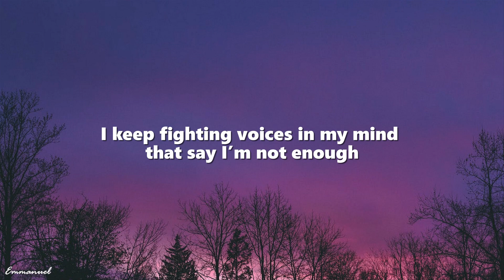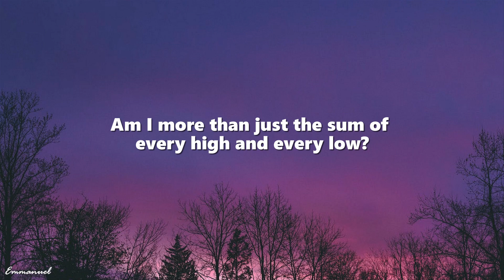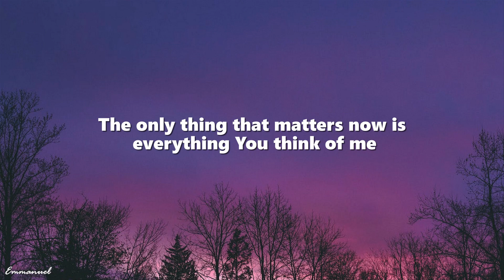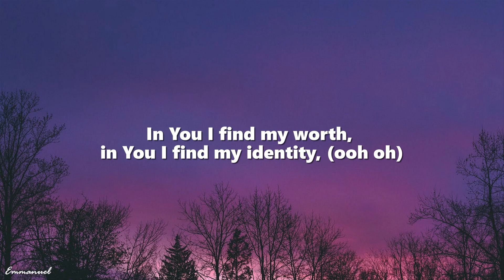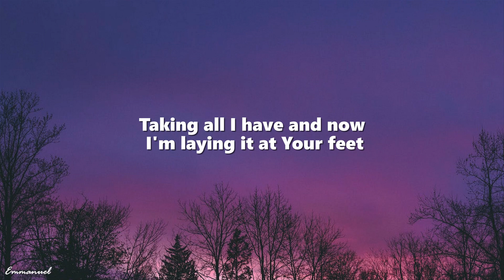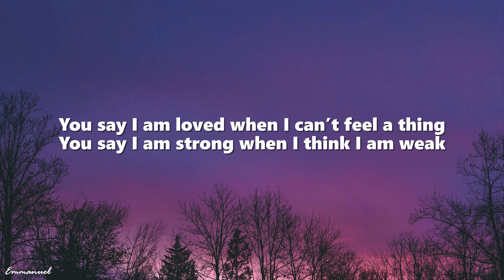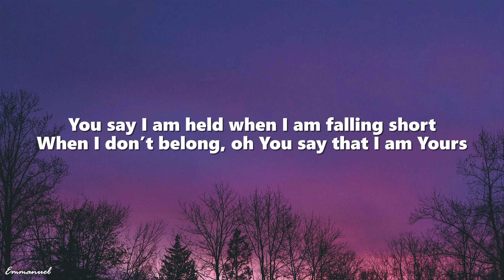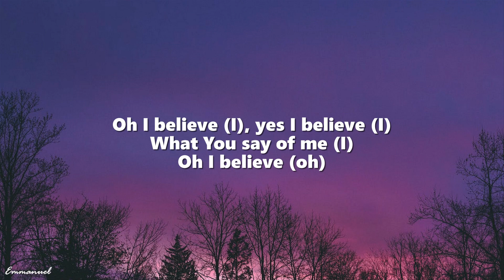Lauren Daigle - You Say (Lyrics)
[Lyrics]
"You Say"

Remind me once again just who I am, because I need to know (ooh oh)
When I don’t belong, oh You say that I am Yours
And I believe (I), oh I believe (I)
What You say of me (I)
I believe
In You I find my worth, in You I find my identity, (ooh oh)
You have every failure God, and You'll have every victory, (ooh oh)
I believe
Oh I believe (I), yes I believe (I)
Oh I believe (oh)